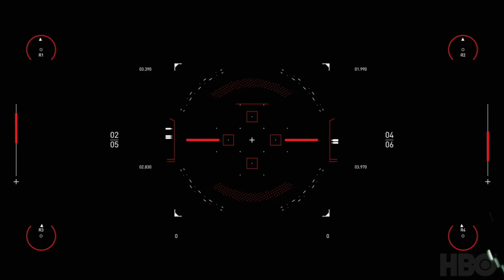Westworld Scoring Competition | Philipp Deiß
This is my submission for the Westworld scoring competition hosted by Spitfire Audio and HBO.

Composed and Mixed by Philipp Deiß
Copyright of the video belongs to HBO